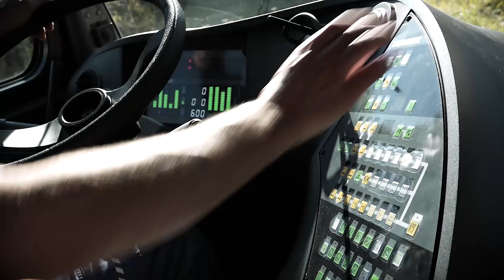ZF's TraXon: Testing and Cooperation with Liebherr (EN)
Heat, cold, extreme ascents, tight curves, precise maneuvering: The prerequisites for Liebherrs’ mobile cranes are enormous. The same applies to ZF's TraXon transmission. Since late 2017, Liebherr equips its mobile cranes as standard with transmissions of TraXon series. Read more in our online magazine article: